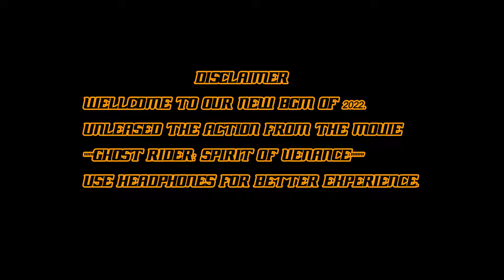Official Ghost Rider 2 Spirit of Vengeance Extended Theme Track.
official extended theme track. Motion soundtrack bgm by KSH AUTHORITY

Song
Send the Devil Back to Hell
Artist
David Sardy
Album
Ghost Rider: Spirit of Vengeance (Original Motion Picture Score)
Anthem Entertainment (Production Music), The Orchard Music (on behalf of Madison Gate Records); ARESA, LatinAutorPerf, UNIAO BRASILEIRA DE EDITORAS DE MUSICA - UBEM, LatinAutor - SonyATV, Anthem Entertainment (Publishing), and 7 Music Rights Societies